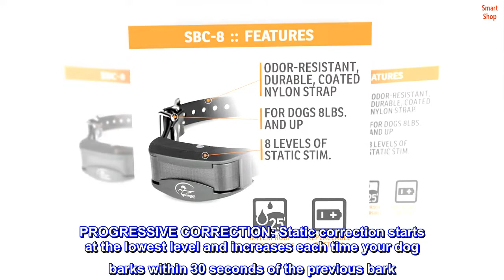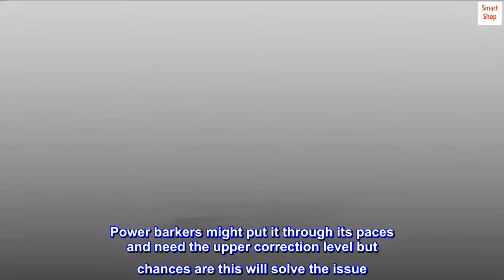SportDOG Brand NoBark 8 Collar - Easy-to-Use Bark Control Collar - Waterproof and Submersible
SILENT PARTNER TECHNOLOGY: This bark collar detects barking by using our patented technology that quickly determins your dog's unique barking style and filters out all the rest to avoid any false corrections
PROGRESSIVE CORRECTION: Static correction starts at the lowest level and increases each time your dog barks within 30 seconds of the previous bark. Total of 8 levels of static stimulation
SIZING: Collar fits dogs 8 pounds or larger with neck sizes 5" - 22"
WATERPROOF: SBC-8 is waterproof and submersible up to 25 feet using DryTek technology
AUTOMATIC SHUTOFF: Yes, correction automatically stops after 80 seconds
Works On My Doberman Who Takes His Guard Dogging Very Seriously
This works great for my one year old Dobie boy. He likes to let the world know that he is on patrol if he hears or sees activity outside or near his area. He responds right away to the lowest correction by zipping it up. He still watches intently but does it with good neighbor manners. I recommend this collar for those with a barking issue. Power barkers might put it through its paces and need the upper correction level but chances are this will solve the issue. It’s definitely worth a try.